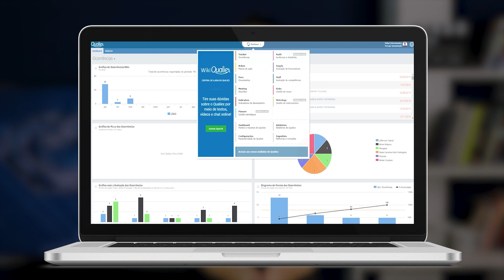QUALICAST #134 - Os Desafios do sistema de Gestão em grandes empresas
Este Podcast é para profissionais que querem ter um Sistema de Gestão de “gente grande”. Nele, nós falamos de SGQ nas grandes empresas.

Neste episódio, nossos Qualicasters Jeison Arenhart e Monise Carla falaram sobre Sistema de Gestão em grandes empresas.

E para este assunto, o convidado especial foi Ivo Neves, Biólogo de formação e pós-graduado em gerenciamento de projetos pela FGV responsável por mais de 400 projetos de implantação de SG no Brasil e na América Latina, sócio e diretor da SG4 Soluções integradas.

#106 - A implantação da ISO 14001 como um diferencial de mercado

#123 - ESG e a ISO 45001: Segurança e Saúde Ocupacional